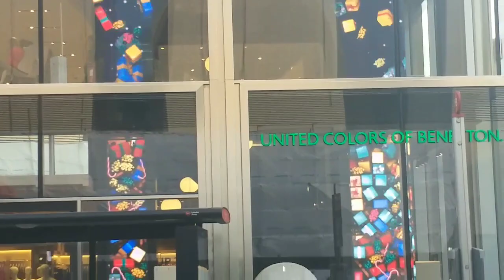שרון ועדי כובשים את לונדון